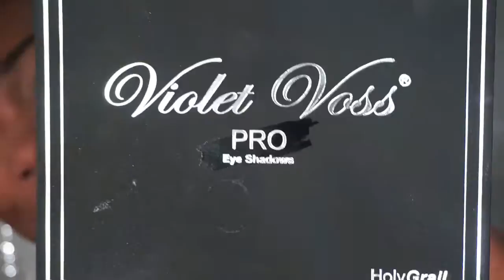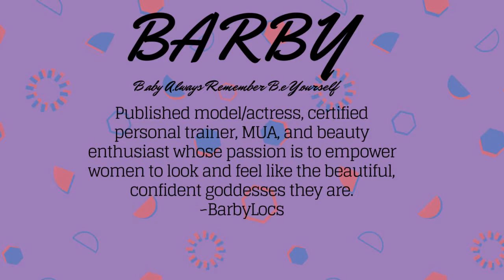Makeup Look: Sultry Smokey Eye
Ok royals, don't kill me, i know you guys don't care too much for my makeup looks but this is what i like to do. And im constantly perfecting my crafts. This is the look i did for my bday weekend and i wanted to recreate it for you all. I got the Violet Voss pallets for my bday and wanted to try them out. Let me know if you have any questions.

Periscope: barbylocs1